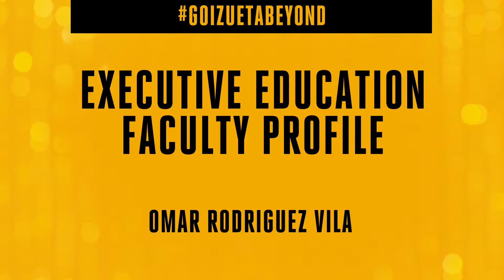Faculty Profile: Omar Rodriguez-Vila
Omar Rodriguez-Vila knows what it takes to transform marketing and how to drive growth from your customer. Dr. Rodriguez‐Vila’s primary scholarly focus are in two areas related to transforming the practice of marketing. First, he is studying how firms are evolving their marketing capabilities in order to compete in technology led market environments. Second, he studies how environmental and social sustainability considerations are changing the nature of marketing activities. His work entitled “Competing on Social Purpose” was published in Harvard Business Review on September 2017. Prior to his career in academia, Dr. Rodriguez‐Vila held leadership positions in marketing at The Coca‐Cola Company including serving as the Global Vice-President of Integrated Marketing Communications and Integrated Marketing Director for Coca-Cola China.